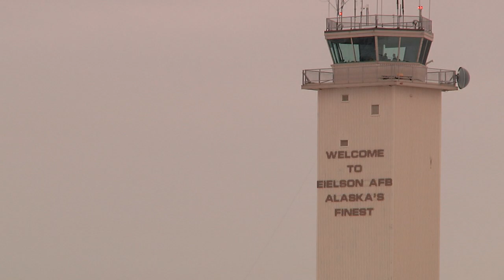Peninsula cooperation showcased at Red Flag Alaska 15-1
Airmen from the 8th Fighter Wing and ROKAF 120 Fighter Squadron recently participated in Exercise RED FLAG-Alaska 15-1 at Eielson AFB, Alaska, demonstrating the Pack's reach while off the Korean Peninsula